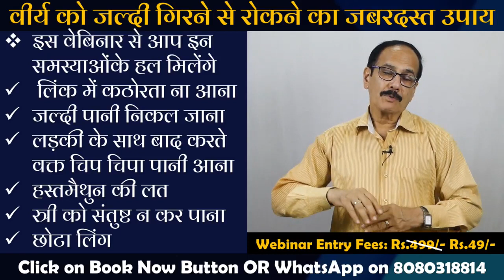Secrets of Happy Sex Life Webinar - Get VIP Pass NOW | Dr. Deepak Kelkar (MD, MBBS)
• Psychiatrist
• Hypnotherapist
• Psychotherapist,
• De-addiction Specialist
• Sexologist